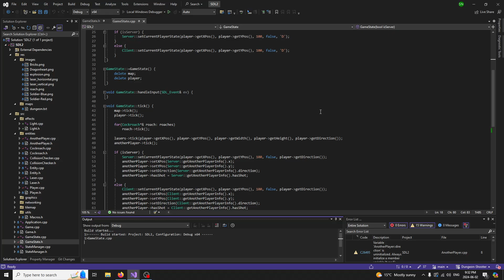Lighting .cpp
Implemented lighting in SDL2 using the standard light intensity and distance inverse relation equation.